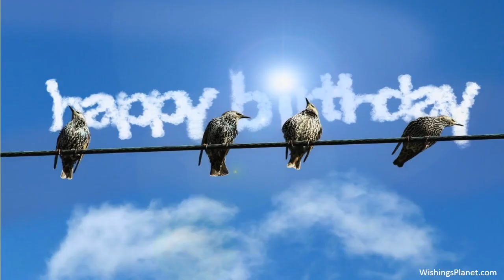Happy Birthday to Bonnie